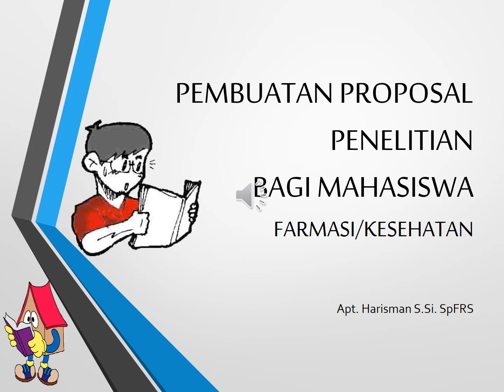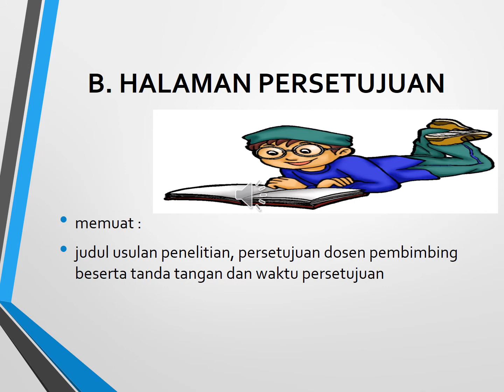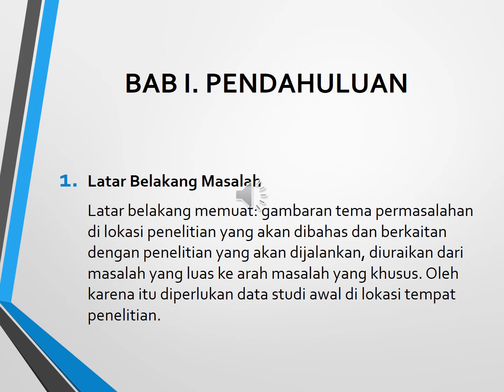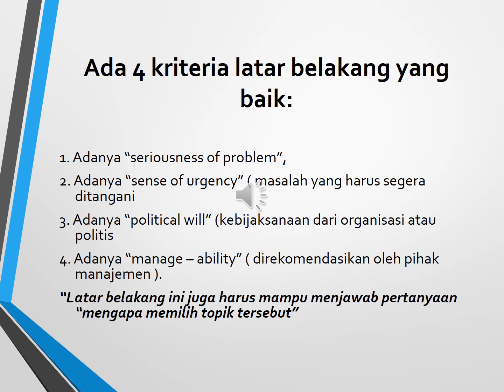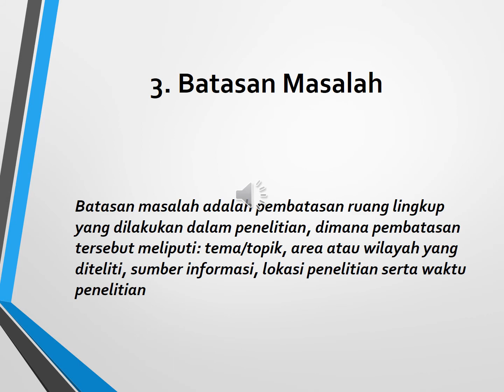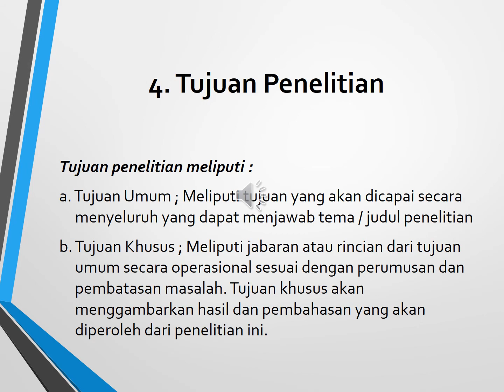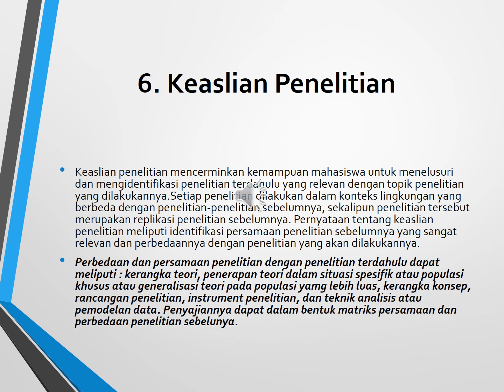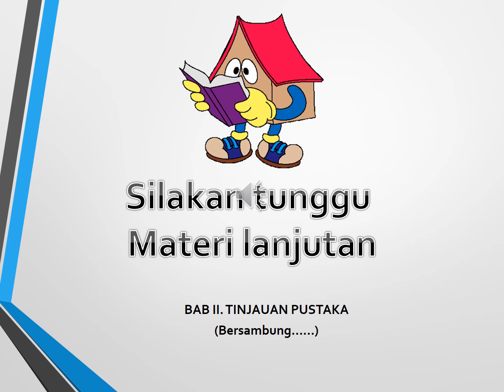CARA MENULIS PROPOSAL PENELITIAN UNTUK CALON SARJANA FARMASI DAN KESEHATAN,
bagaimana cara membuat proposal penelitian yang baik dan benar